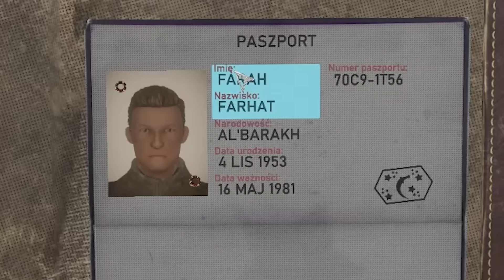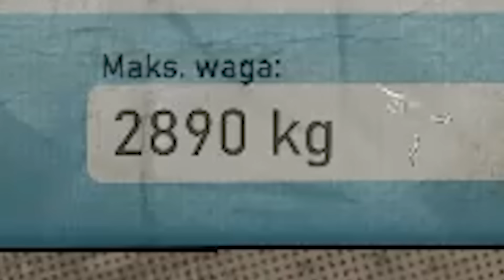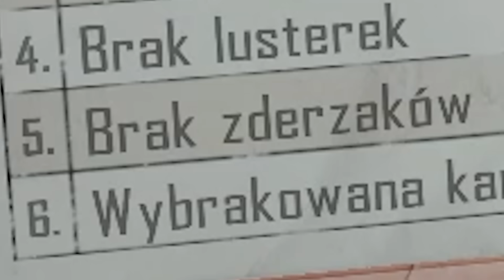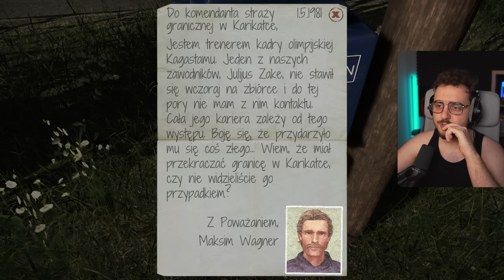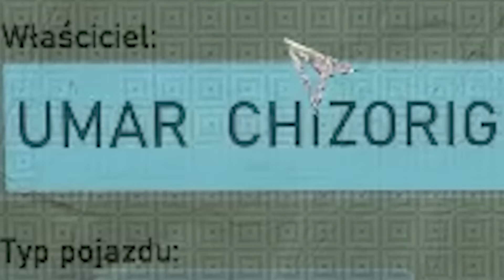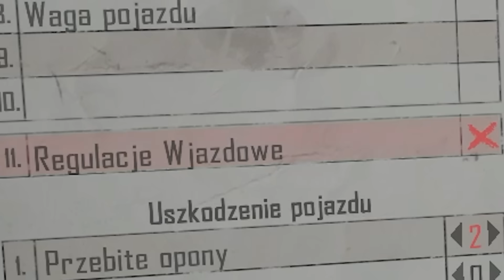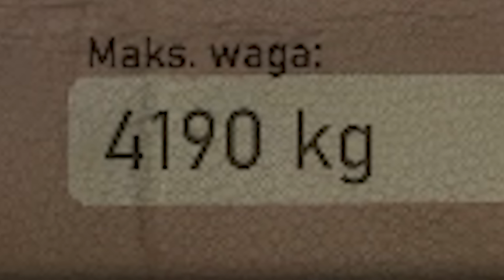PODRYW NA POLICJANTA